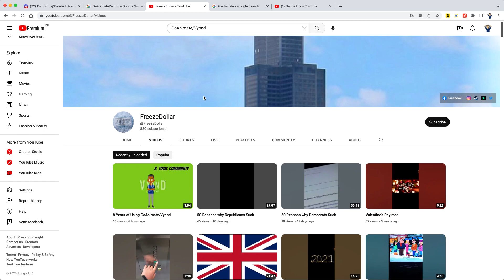Shout Out to FreezeDollar